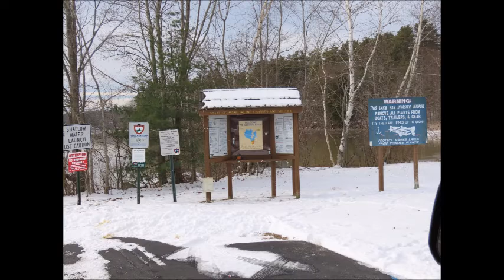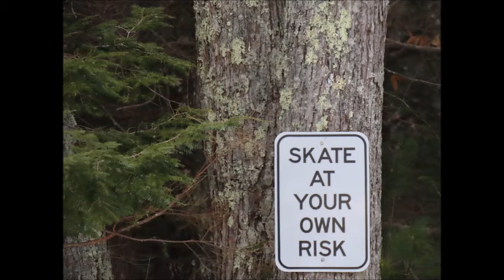Winter solstice sunset 2019 slides and movie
Winter solstice sunset in Maine 2019